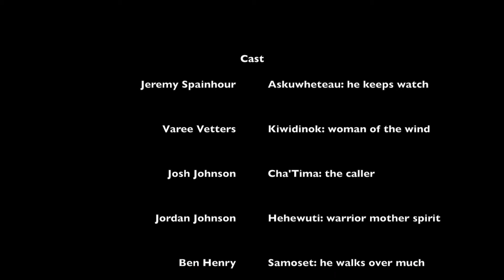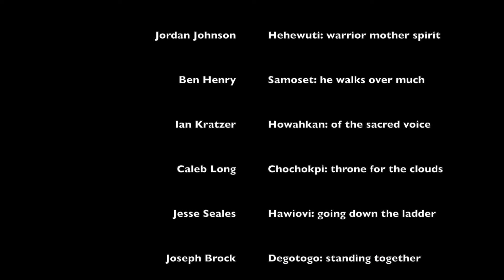Into the Wild: Rite to Follow--Without A Leash (super extended)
This video is about Into the Wild 2015 youtube